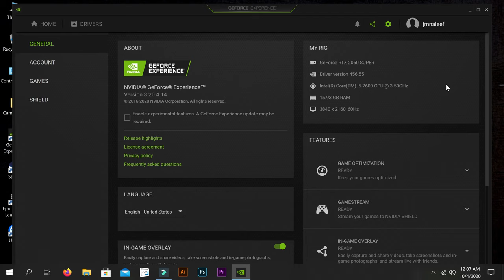Horizon Zero Dawn gameplay 4k vs Full HD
My rig
i5 7600
MB Asus Rog Strix Z270E
16GB HyperX ram 2133MHZ OC to 2400MHZ
MSI Armor RTX 2060 GDDR6 8GB
Philips 55" 4k Tv